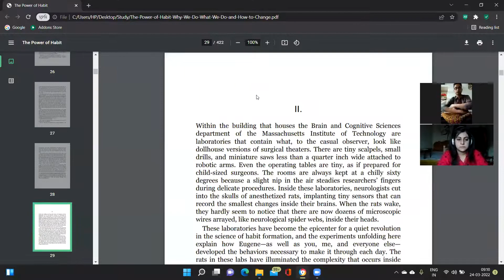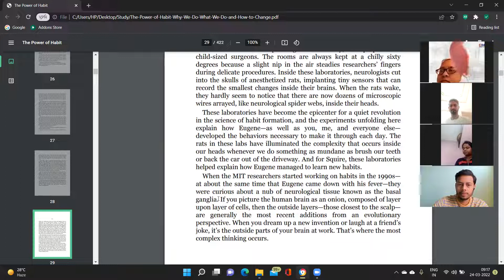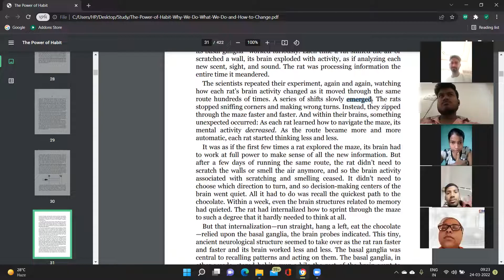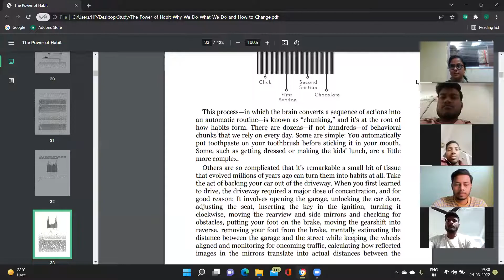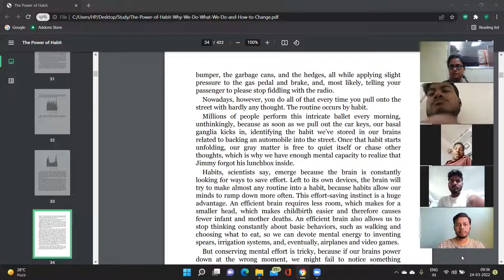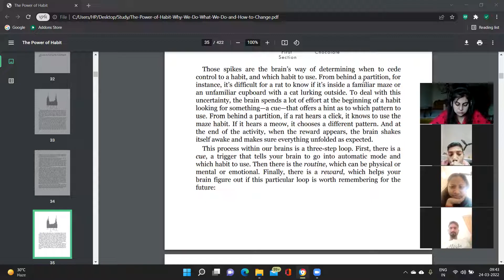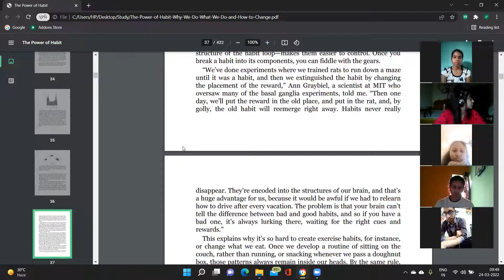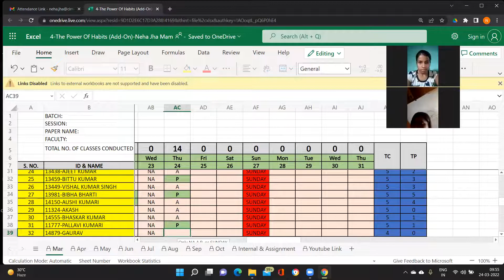PGDM 2nd Power of habit